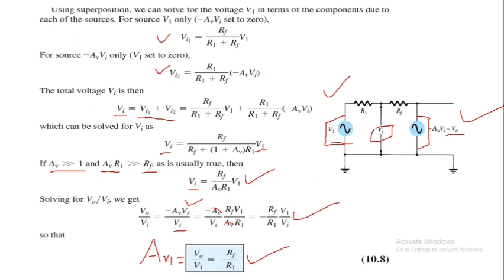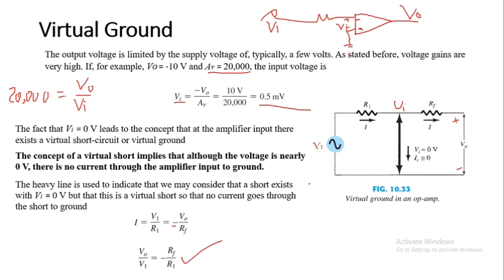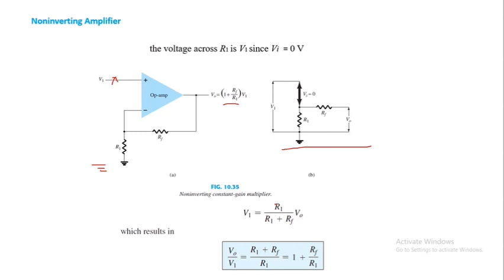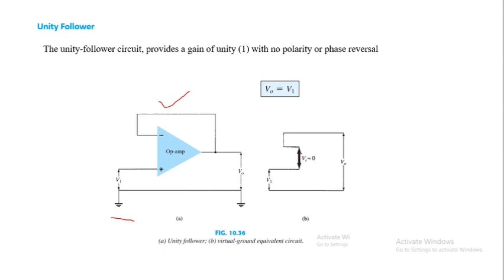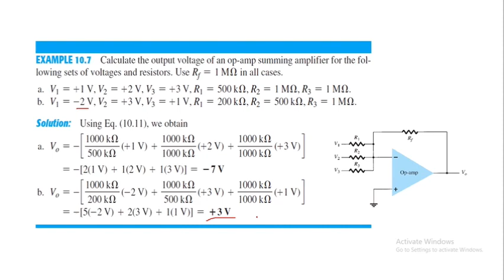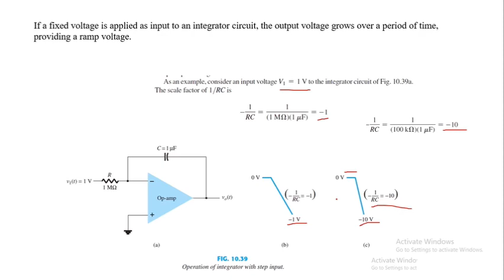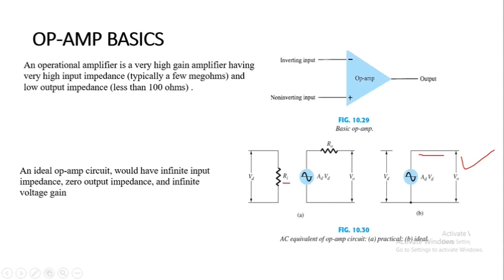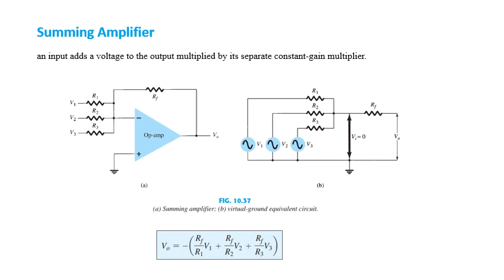Op-Amps basics and practical ckts